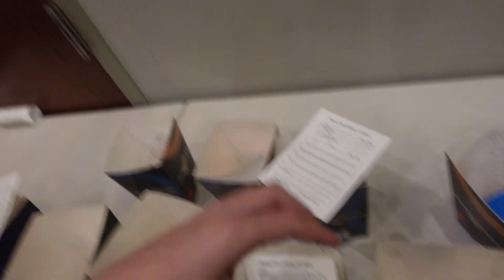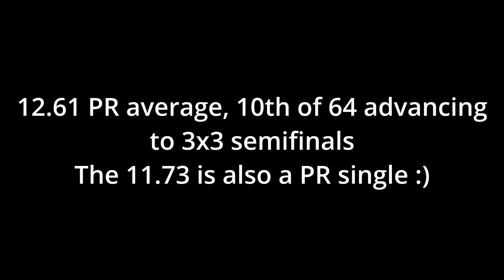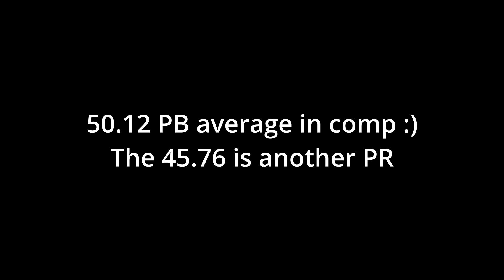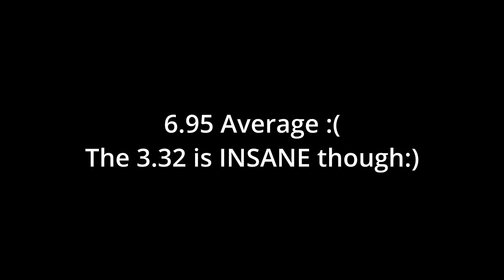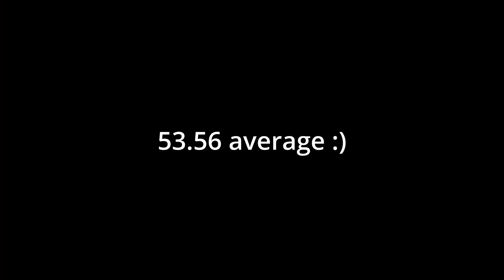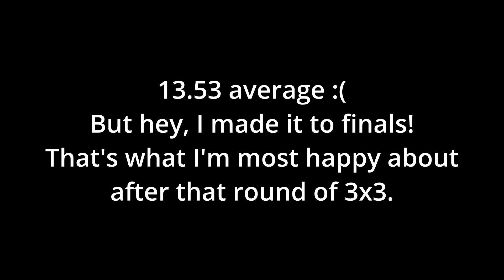Happy Crew Cubing Comp Vlog!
I had a Rubik's cube competition on February 25th in Highlands Ranch, Colorado, called Happy Crew Cubing CO 2023. I had tons of fun and broke all of my PRs for the events I did.
The cubes used can be found in the description of my mains and goals video.